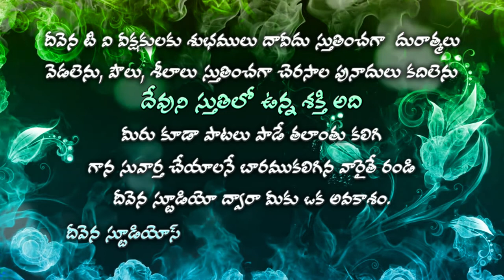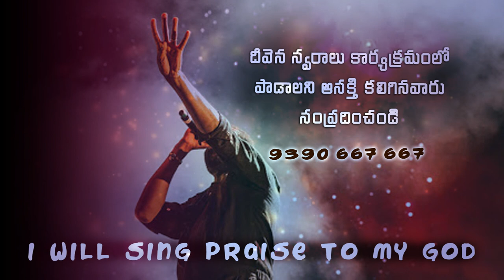మిత్రమా నా మిత్రమా చిత్రమా నీ చిత్తమా Bro. Avinash Garu Deevena Swaralu 47